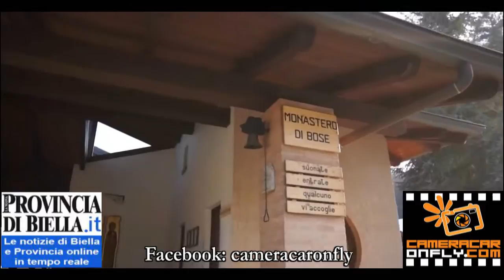Riprese Aeree Drone Monastero di Bose & Ricetto di Magnano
Fantastiche Riprese Aeree - Monastero di Bose &Fantastiche Riprese Aeree - Monastero di Bose & Ricetto di Magnano